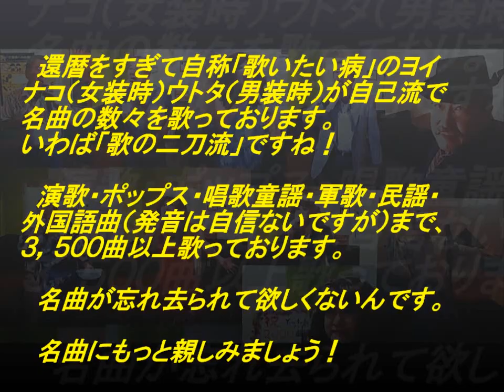表題付愛燦燦（小椋）歌詞付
小椋佳さんの名曲『愛燦燦』を歌い直して歌詞も付けてみました。